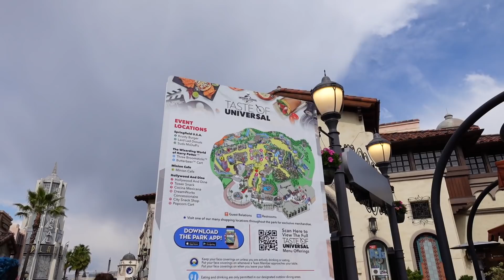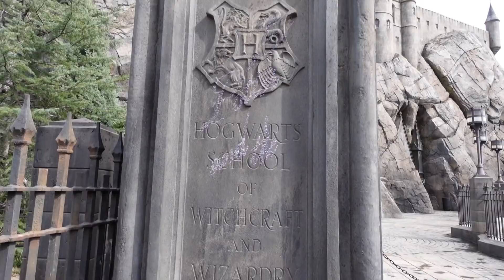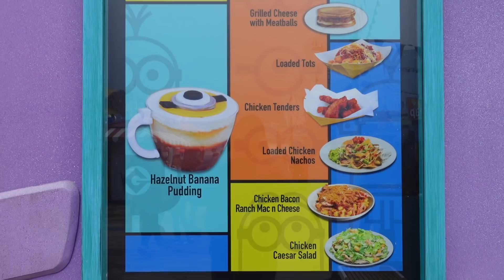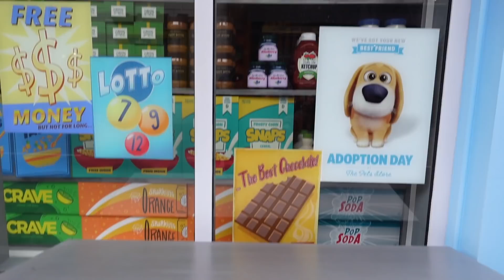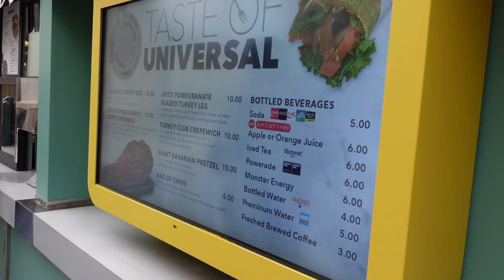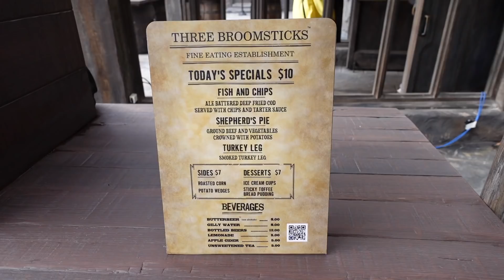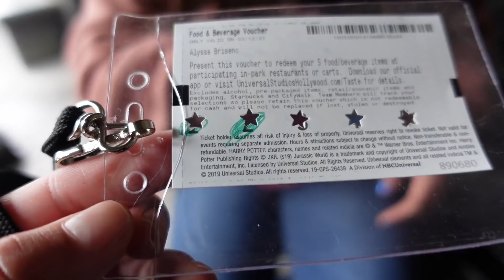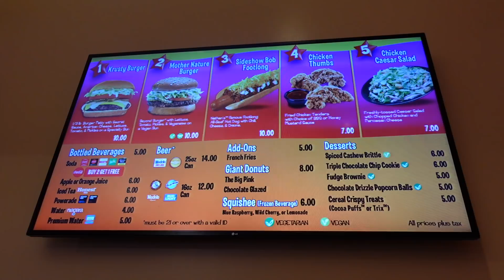Taste of Universal at Universal Studios Hollywood 2021!! *CHAOTIC*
Taste of Universal at Universal Studios Hollywood 2021!! Join my sister & I at the Taste of Universal event!! Check out the food offerings, the new Pets Place, Halloween Horror Nights, and Super Mario World Construction mazes!

[music owned by epidemic sounds]